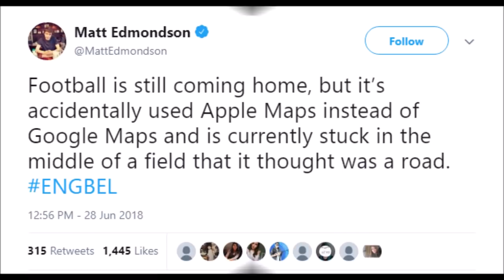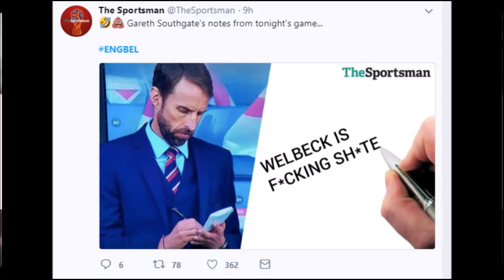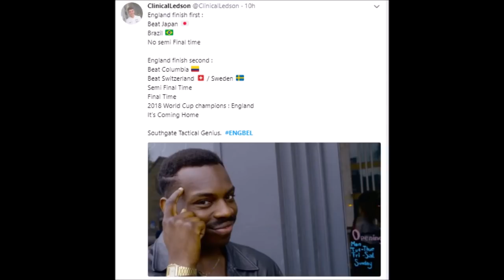England 0-1 Belgium (Highlights,reactions,memes)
Despite  a lot of changes in the starting eleven 11 that both teams made Belgium scored 1 one goal and secured the 1st place of their group.